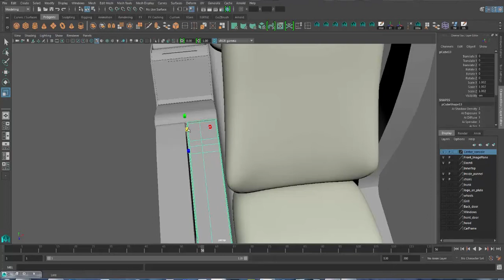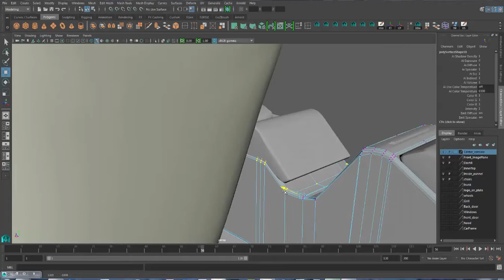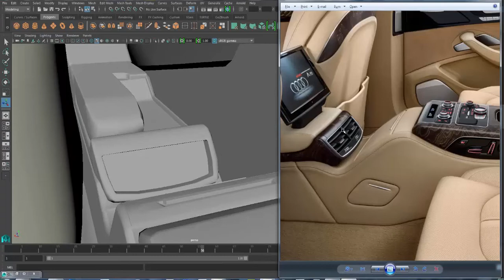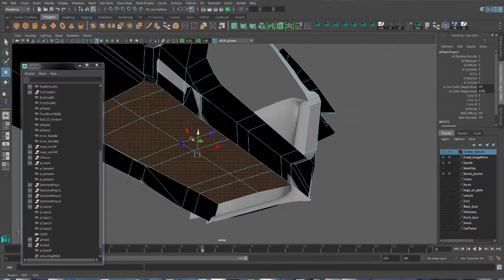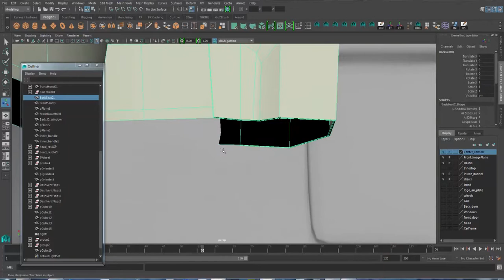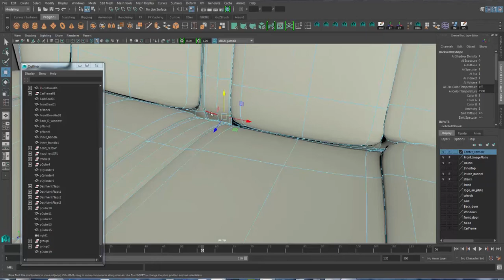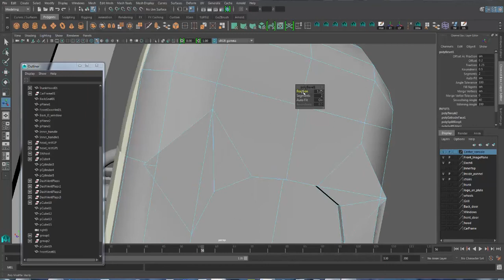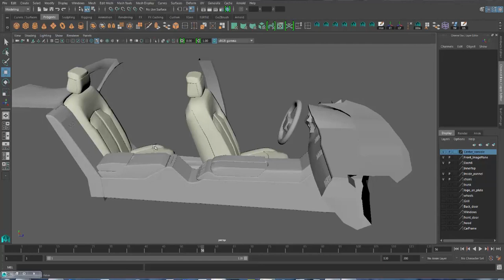Car interior modeling 11